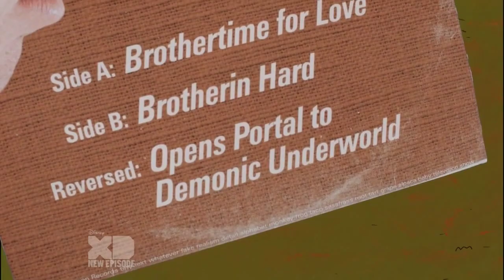Pickle y Maní, dulce o truco. Parte 2/3